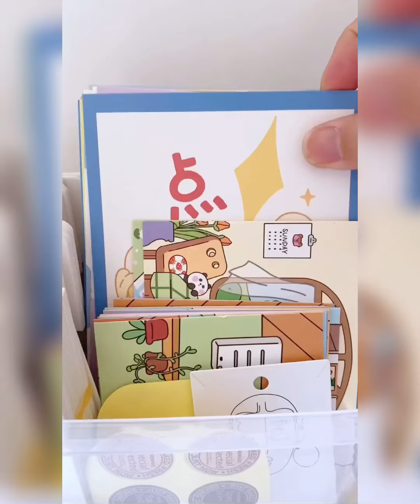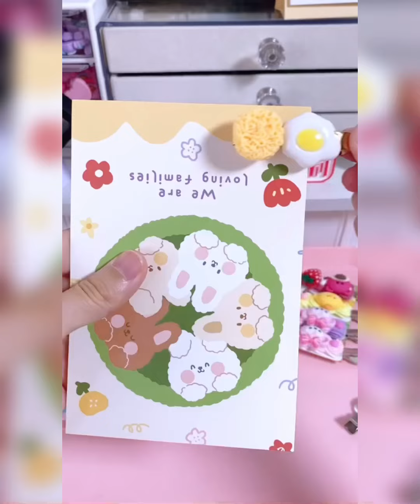Small business packaging ❤🍎🍓TikTok compilation💕 ASMR Relaxing 💕